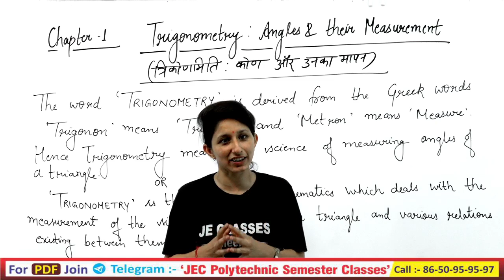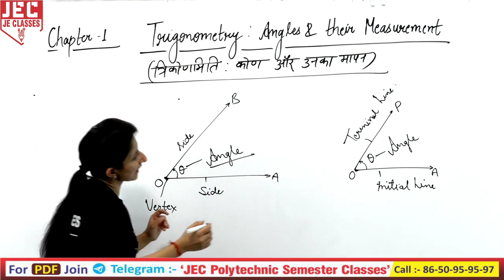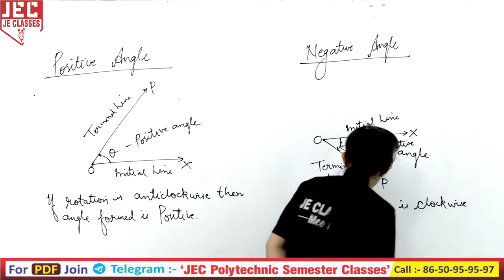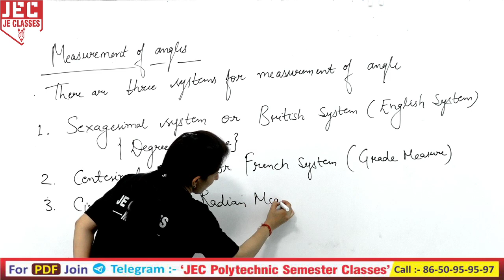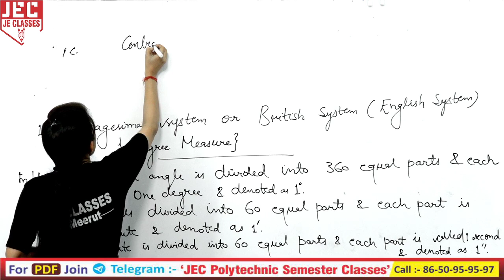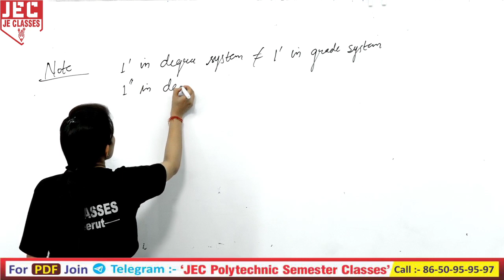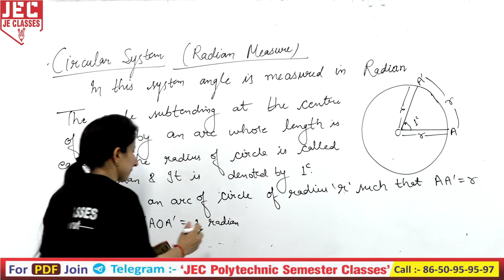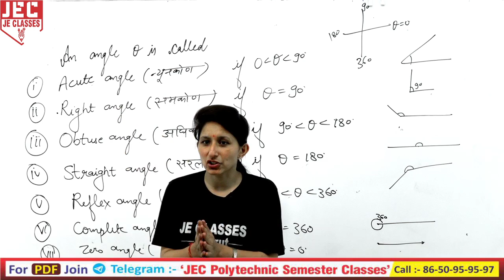01 Bihar Polytechnic First (1st) Semester Mathematics -I (Group A) Trigonometry || JE CLASSES Meerut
प्रिय विद्यार्थियों,

इस वीडियो में डिप्लोमा/पॉलिटेक्निक( Bihar)  Group A  के प्रथम सेमेस्टर में (Mathematics -I ) के Chapter 01 (Trigonometry :- Angles & Their Measurement)  के बारे में बताया गया है आप सभी इस क्लास को देखे एवं अपने सभी मित्रो को ज्यादा से ज्यादा शेयर करे जिससे अपने सभी डिप्लोमा/पॉलिटेक्निक साथियो तक ये सुचना पहुंच सके और सभी इस वीडियो को लाभ ले सके |

xxxxxxxxxxxxxxxxxxxxxxxxxxxxxxxxxxxxxxxxxxxxxxxxxxxxxxxxxxxxxxxxxxxxxxxxxxxxxxxxxxxxxxxxxxxx

PDF, Live Class Schedule एवं अन्य परीक्षा सम्बन्धी महत्वपूर्ण जानकारी प्राप्त करने के लिए दिए गए Telegram​​​ चैनल के लिंक पर क्लिक करके ज्वाइन करे
xxxxxxxxxxxxxxxxxxxxxxxxxxxxxxxxxxxxxxxxxxxxxxxxxxxxxxxxxxxxxxxxxxxxxxxxxxxxxxxxxxxxxxxxxxx

Support's-

xxxxxxxxxxxxxxxxxxxxxxxxxxxxxxxxxxxxxxxxxxxxxxxxxxxxxxxxxxxxxxxxxxxxxxxxxxxxxxxxxxxxxxxxxx

Mathematics​ -I_2022​​
Mathematics​ -I_Syllabus_2022​
Applied_Mathematics​ -I_in_hindi​​
firstsemesterMathematics​ -I
Polytechnic_1st_semester_Mathematics​ -I
Polytechnic_Mathematics​ -I
Diploma_Mathematics​ -I